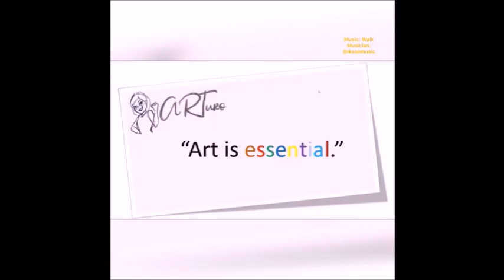Bayanihan Pinoyart PinoyARTuro ArtisEssential ARTuro artappreciation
Resilient Unity into the Vague Light: Bound in Courage
Roy RoyG